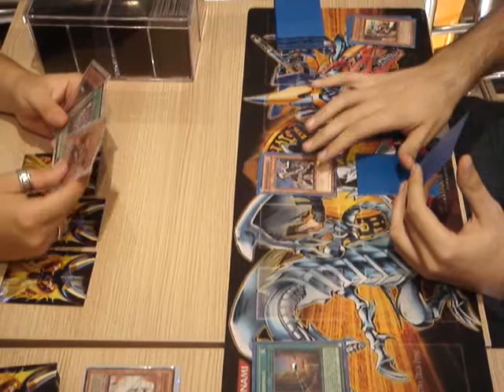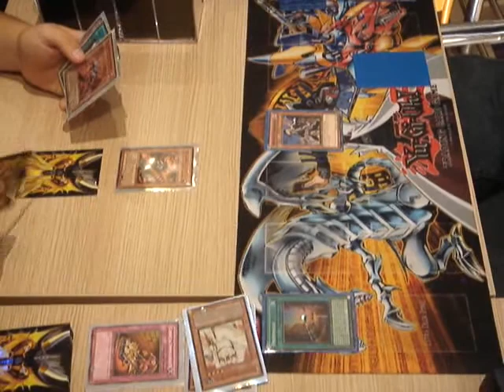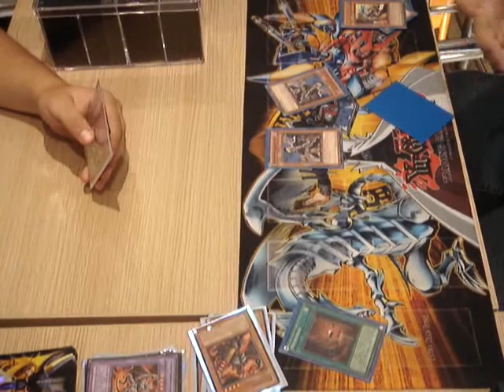Yu-Gi-Oh! Duel 153: Dark Gaia Vs Gravekeeper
Dark Gaia Deck Vs Gravekeeper Deck